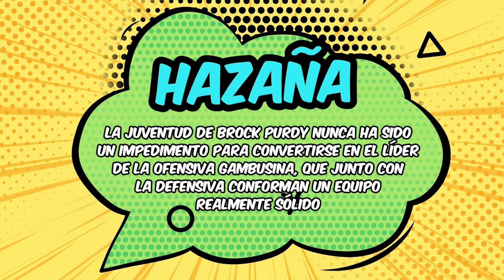El Héroe del Día, Brock Purdy: NFL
El QB lanzó para 310 yardas en la victoria de los 49ers ante los NY Giants